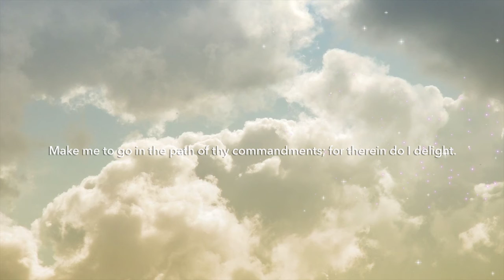Honor Adam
Honor your First Parents, Adam and Eve. We are in a degenerate generation, and need to stay clear of the ingratitude and corruption of the world. The power of God's word can overcome the enemy. The power of prayer can give us victory in every circumstances. God hears your prayers. Before you call, he has answered. Stay in God’s word, every day, putting Him first and seeking to serve His Kingdom, and find out just how much more God has in store for you.